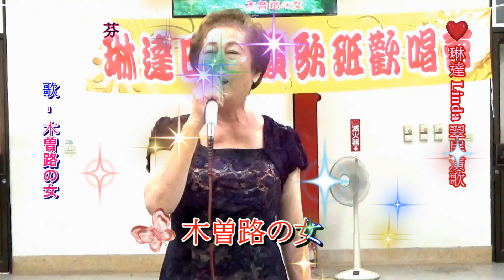琳達 Linda 翠屏日本演歌 & 秀芬~*木曽路の女*